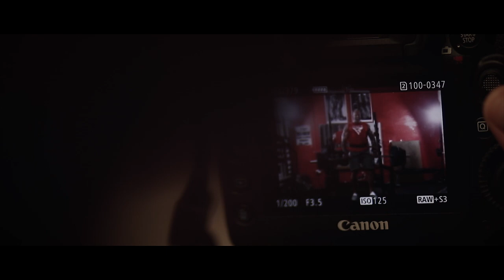MARTYN FORD PHOTOSHOOT